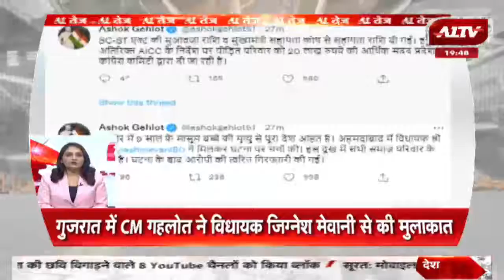देश-दुनिया की सुपरफास्ट खबरें.. || A1 Tej || Speed News || Top News Today ||Thursday, 18 August 2022